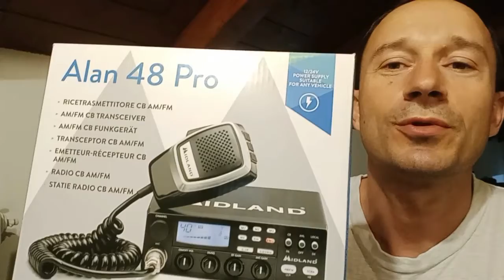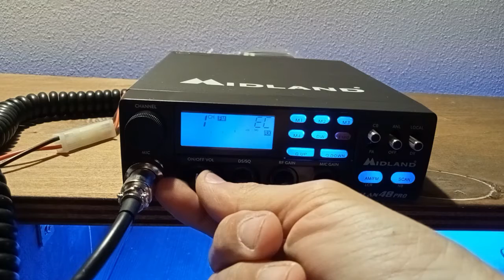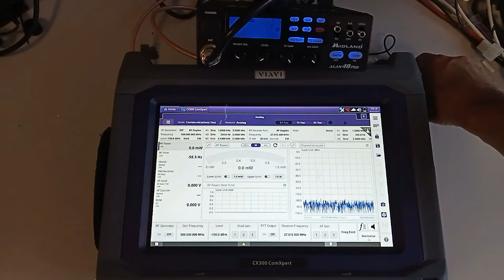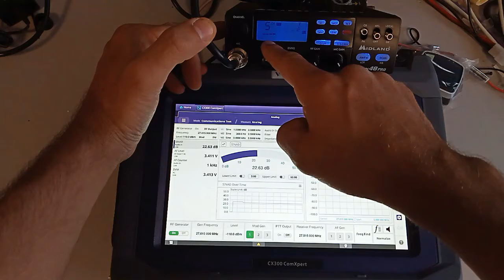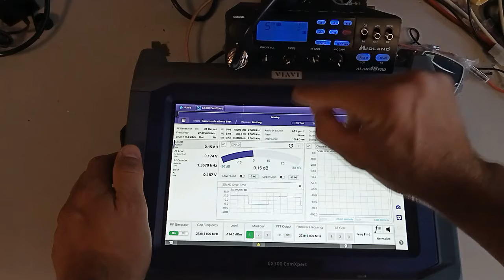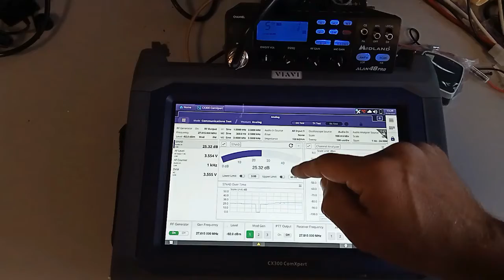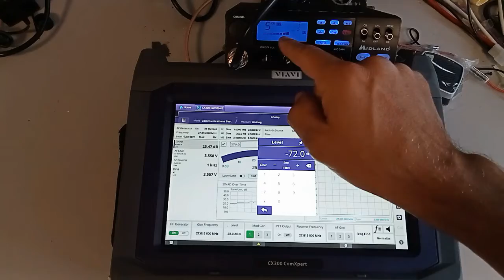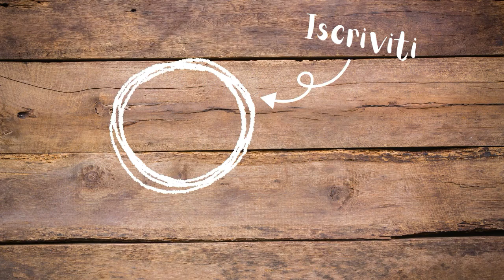MIDLAND Alan 48 PRO - Unboxing, power & sensitivity test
Unboxing, test della potenza in uscita e della sensibilità in ricezione (SINAD) per questo fantastico CB AM/FM multibanda (purtroppo manca l'SSB) della Midland.

I valori di sensibilità in ricezione misurati sono ottimi, migliori di quelli dichiarati sulle specifiche tecniche.

00:00 | Intro
01:03 | Unboxing
03:00 | Accensione
05:12 | Misura Potenza TX
06:02 | Misura sensibilità RX
10:52 | Conclusioni

Strumento di misura utilizzato: VIAVI CX300 ComXpert